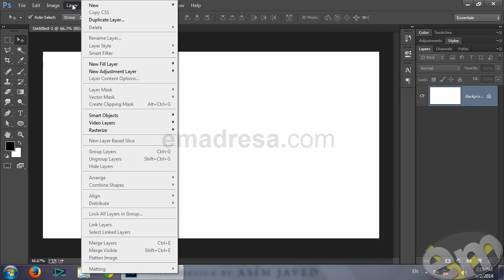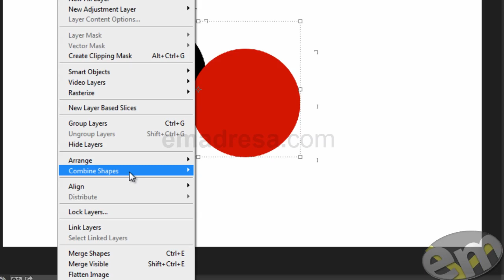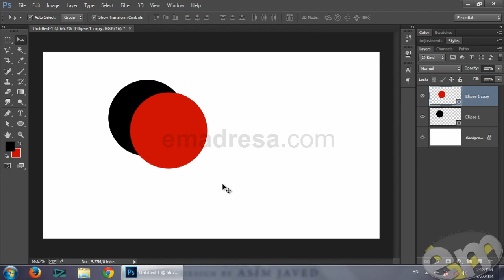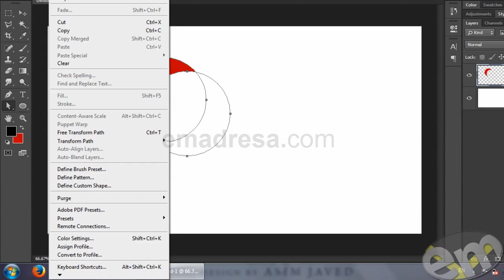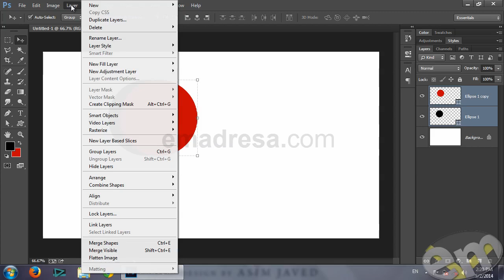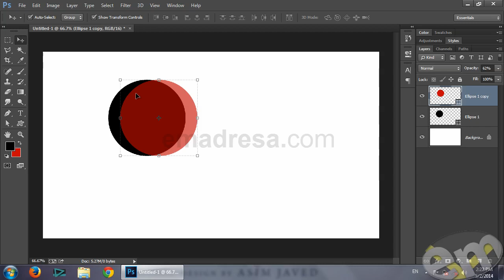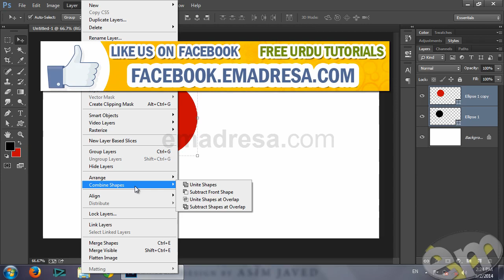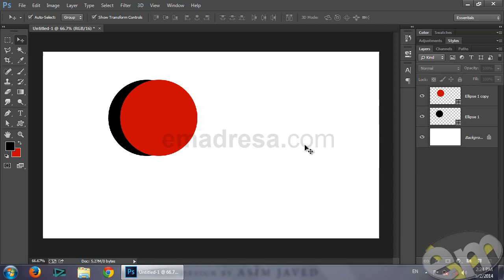PHOTOSHOP CC Urdu Tutorial COMBINE SHAPES Options by Emadresa.com